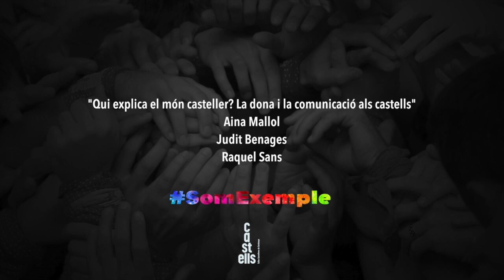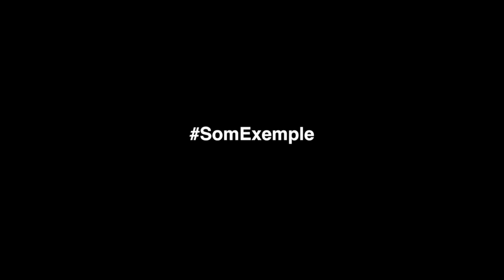Qui explica el món casteller? La dona i la comunicació als castells.